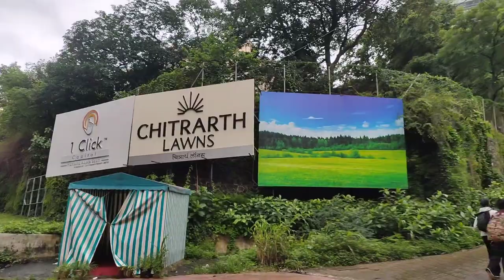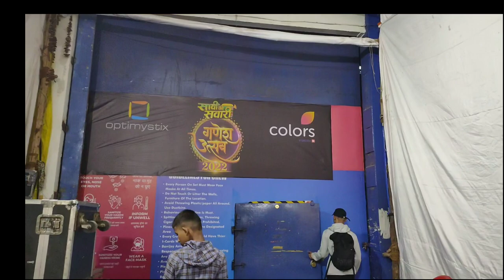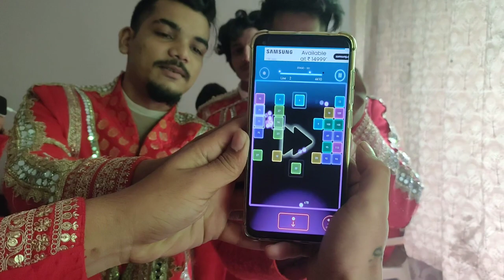COLORS TV SHOOT || GANESH UTSAV || VLOG 7 || ROHIT METRI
Kashi Kayat Mandali 🙏🏻

so i hope app sub badhiya honge , to ye vlog  colors tv ka ganesh utsav ke shoot ka he jaha hume bulaya gaya tha ,,to hope he aap ko pasnd aya hoga video ,,pasand aye to Like , Share , subscribe .

                peace ✌🏻